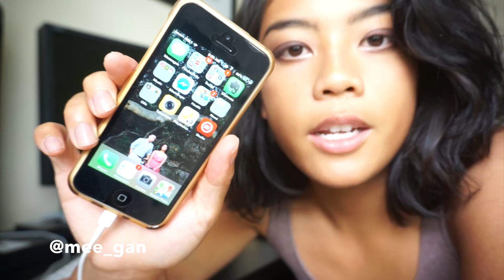sssveda AUG14 DAY 7- Best app for interacting with you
BECOME PART OF MEG’S INNER CIRCLE

MegTV Couples in Business
Home of:
Revelation Wednesdays
Good Shit Fridays

Filming with a Sony Alpha NEX-5T edited with iMovie